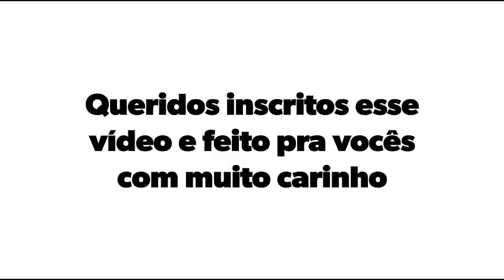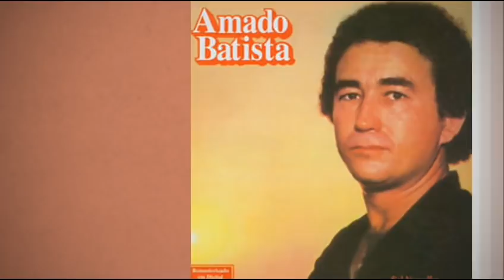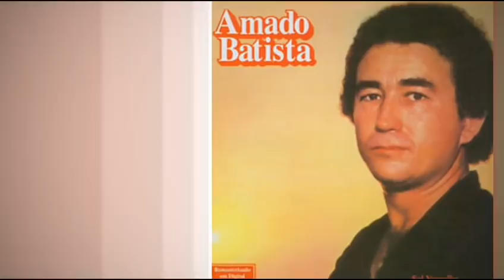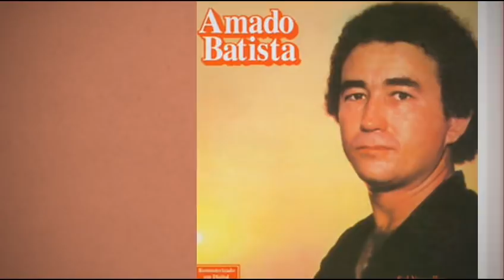A.m.a.d.o b.a.t.i.s.t.a-coleção romântica lp completo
Fiz essa seleção espero que goste